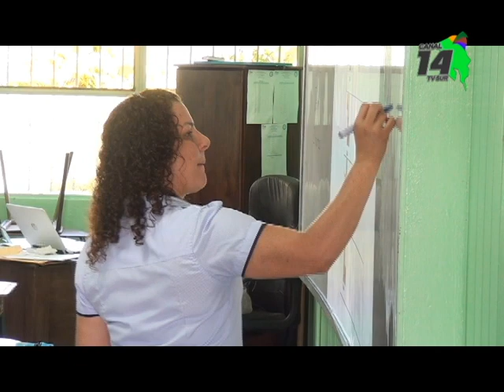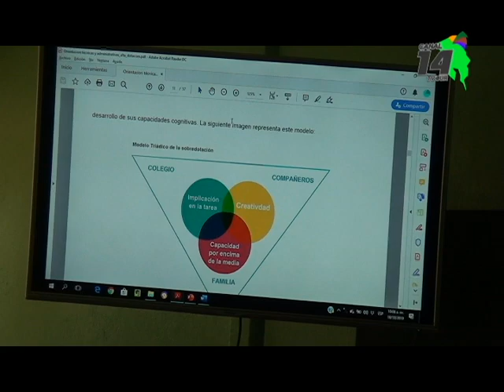60 estudiantes de primaria participaron en la Olimpiada de Matemáticas en Pérez Zeledón